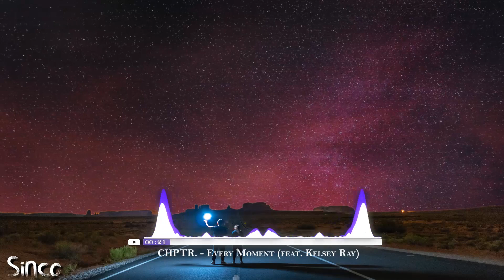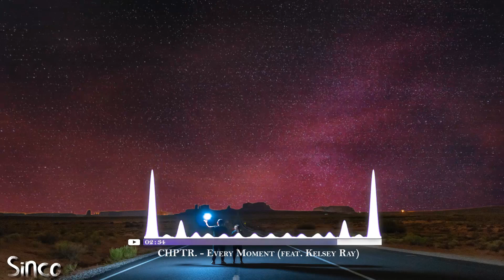CHPTR. - Every Moment (feat. Kelsey Ray)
No olvides, darle like, compartir este video! Y activar 🔔 ❤️

⚠️ Cuando utilizes esta pista, por favor no olvides agregar esto en la descripcion:
⚠️ When you are using this track, please dont forget to add this in your description:

Credits / Creditos (Copy & Paste):👇
Track: CHPTR. - Every Moment (feat. Kelsey Ray)

Follow CHPTR.

About using the music:
And thanks to you for visiting.
Y gracias a ti por visitar.